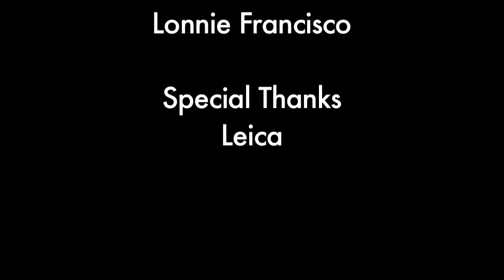YOU ARE HERE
The first ever Think Tank exhibit was a photography experiment that tasked 32 photographers with capturing one square block in an unknown part of town -- which just so happened to be the historic and diverse neighborhood around our gallery. Leica even contributed cameras to the exhibit and loaned use of their red dot for maps of the city block laying out every photo location.

YOU ARE HERE was the product of the first serious collaboration between members of the Think Tank Gallery. Looking back on it, the things we appreciate are the areas in which we were most resourceful. If our space is not up to par now, we were really working with what we had back in those days... our owner John Kennamann and gallerist Jacob Patterson stumbled upon the idea while noting the intense, literal "night and day difference" of the Santee Alley neighborhood that the Think Tank perches itself upon.

Corralling retired Think Tankers Neema and lonniefrancisco to shoot and edit the video respectively, we also placed Neema with his background in photography at the helm of curation, reaching out to longtime gallery friend Eric Kim to spread the idea of the show to his massive network. In the end we featured five of the largest streettogs on Flickr and found a variety of diverse talent (including curators of the second part Rinzi Ruiz, above, and Photo of Show winner Jordan Dunn).

In the end we got hundreds of talented, curious applicants. But perhaps the most integral part of the show was the x-factor that set the tone for all Think Tank exhibits. This was the first time we realized our shows must be indebted to spectacle and immersion, with Brandon "Monk" Muñoz' sculpture of a Google Maps pin constructed entirely of found objects from within the square block radius of the experiment.